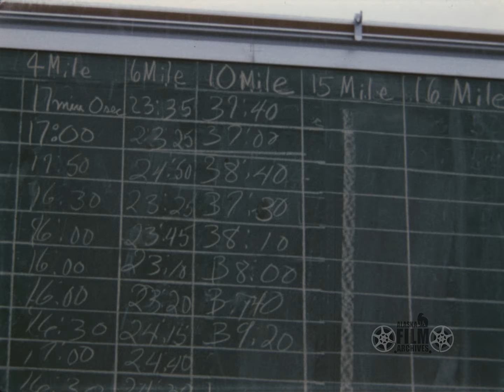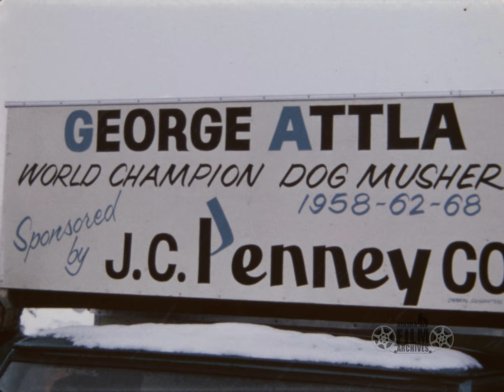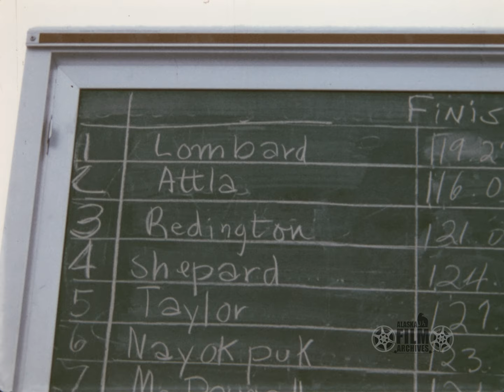1969 sled dog championship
Scenes from the 1969 North American Sled Dog Championship Race in Fairbanks, Alaska Filmed by Fairbanks photographer Richard L. Hansen (Color/Silent/16mm film).

This sequence contains excerpts from AAF-11894 from the Richard L. Hansen collection held by the Alaska Film Archives, a unit of the Alaska and Polar Regions Collections & Archives Department in the Elmer E. Rasmuson Library, University of Alaska Fairbanks. For more information please contact the Alaska Film Archives.